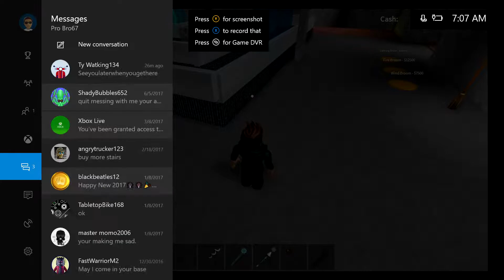Roblox Wizard Tycoon || THE BROOMS DON'T NOT WORK!!!!!!!!!!!!!!!!!!!